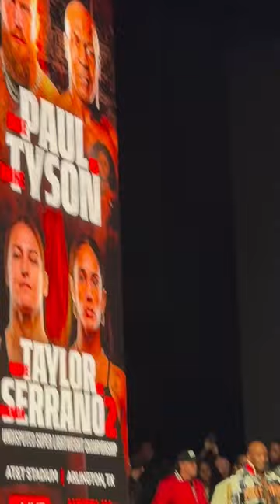TYSON vs PAUL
Mike Tyson just slapped Jake Paul in his face at the Weigh-In.